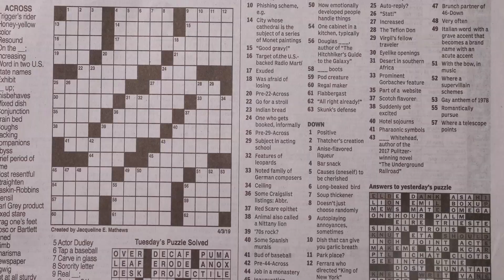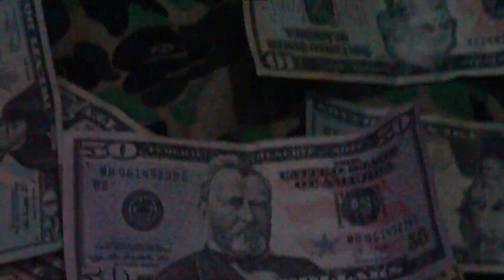Mighty Bands - Intro [Official Music Video]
Song                                                   Intro
Artists                                                 Mighty Bands